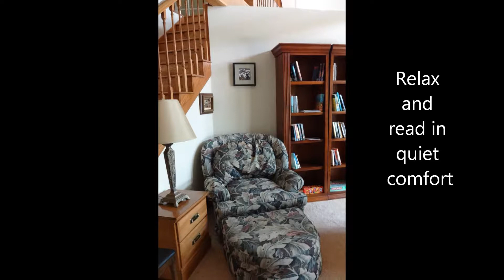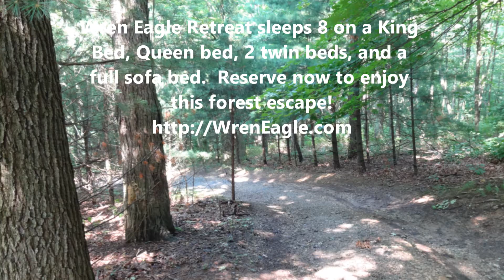Wren Eagle Retreat 2014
Wren Eagle Retreat is getting new carpeting in the great room for 2014. What color?  French toast.